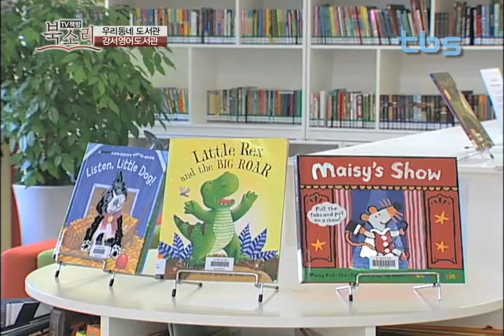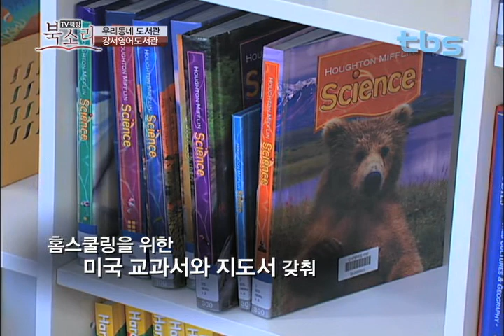[tbsTV]TV책방 북소리 27회 우리동네 도서관_강서영어도서관 편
서울시 구석구석 다양한 도서관을 찾아가는 우리동네도서관
이번주 도서관 '강서영어도서관'

매주 금요일 오후 3시 10분 'TV책방 북소리'